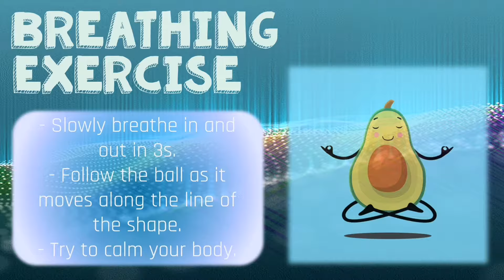Star Breathing - 1 minute calming breathing exercise